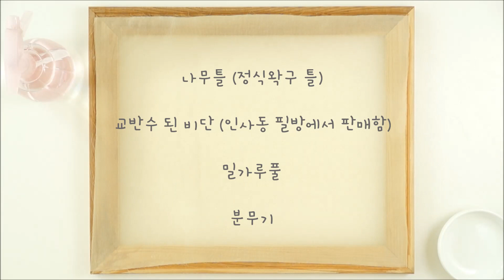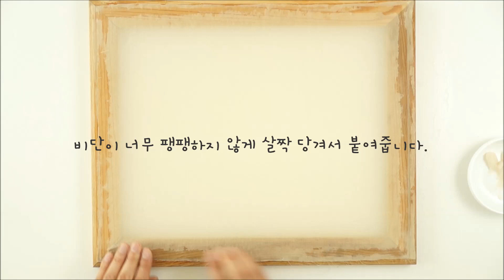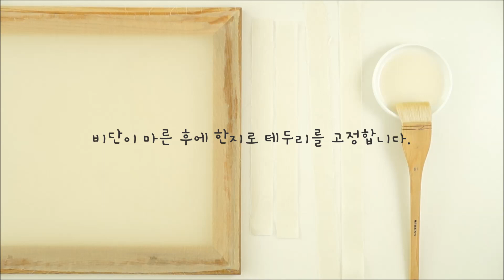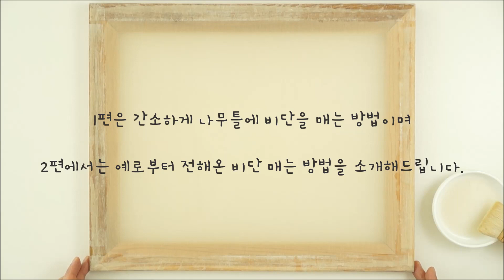나무틀에 비단 매는 방법 1편 Silk painting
나무틀에 비단 매는 방법 1편

준비물 -  나무틀 (정식왁구 틀), 교반수 된 비단 (인사동 필방에서 판매함), 밀가루풀, 분무기

비단결 방향이 일정하도록 붙여주며 비단이 너무 팽팽하지 않게 살짝 당겨서 붙여줍니다. 비단이 마른 후에 한지로 테두리를 고정합니다. 한지를 3cm 정도로 자른 후에 밀가루풀로 나무틀과 비단 사이를 붙여줍니다.

1편은 간소하게 나무틀에 비단을 매는 방법이며
2편에서는 예로부터 전해온 비단 매는 방법을 소개해드립니다.